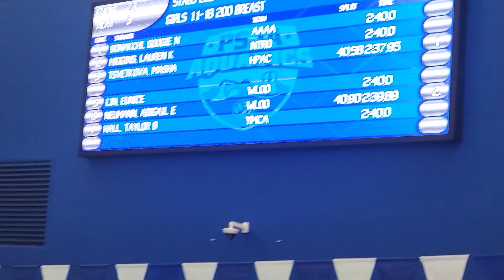Masha 200 breast prelims